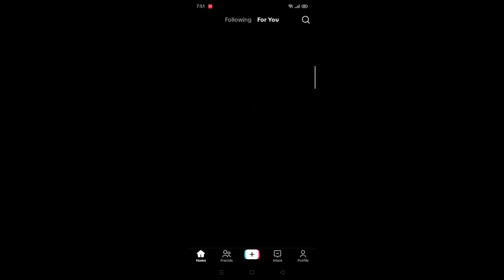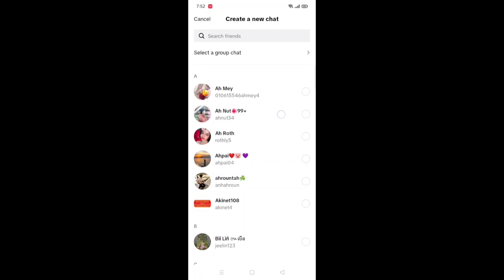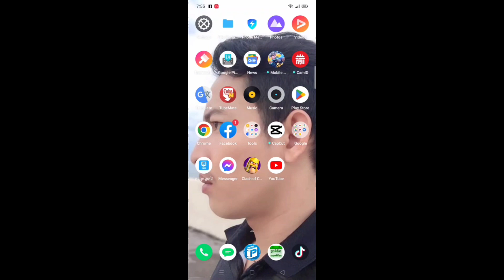របៀបបង្កើតក្រុមឆាត នៅលើតិកតុក/How to create group chat on TikTok